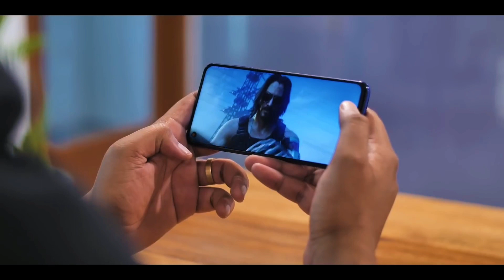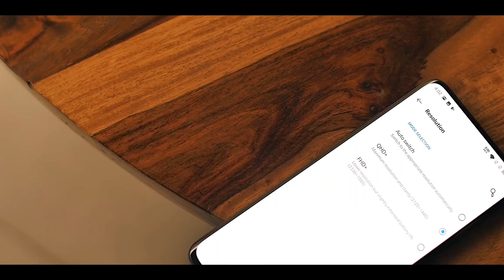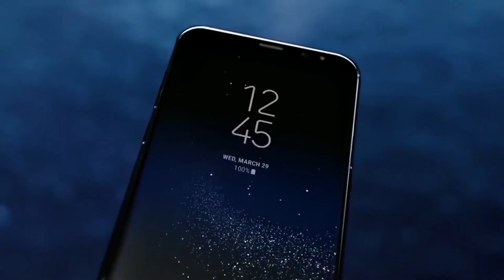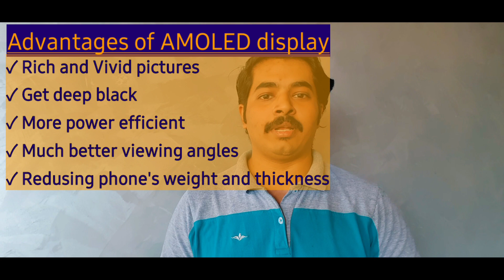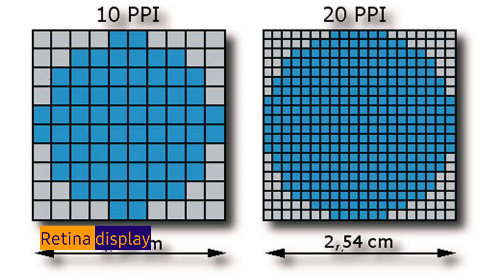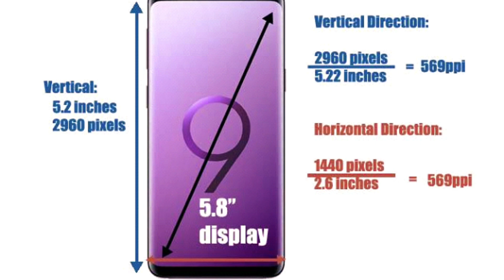സ്മാർട്ട്‌ ഫോൺ ഡിസ്പ്ലേ കൂടുതൽ അറിയാം|ആപ്പിളിന്റെ RETINA ടെക്നോളജി എന്താണ്?| AMOLED VS IPS LCD.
സ്മാർട്ട്‌ ഫോൺ ഡിസ്പ്ലേ രണ്ടു തരമാണ് ഉള്ളത്. IPS LCD and AMOLED. ഇവയുടെ detail comparison.  അതോടൊപ്പം റെറ്റിന ഡിസ്പ്ലേ മറ്റ് ആൻഡ്രോയ്ഡ് ഫോണിലെ ഡിസ്പ്ലേയുമായി എങ്ങനെ വ്യത്യാസപ്പെട്ടിരിയ്ക്കുന്നു.